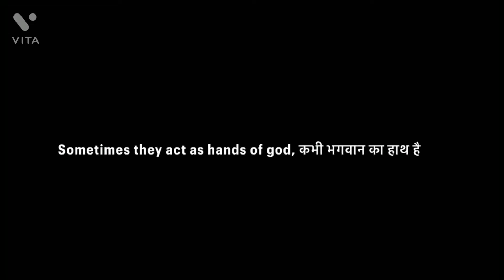Happy Doctor's Day To All God Out There 🙏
Do watch this video and share your feedback below the comment box and Say happy doctor's day atleast
Hey, I am sushamay Biswas, 32 years old. I am here to gain the knowledge through you and let's grow together 🙏
To know more, Follow me on

I hope you guys liked the video and found this helpful. 🔔
keep praying and sharing your thoughts.
Love u all.